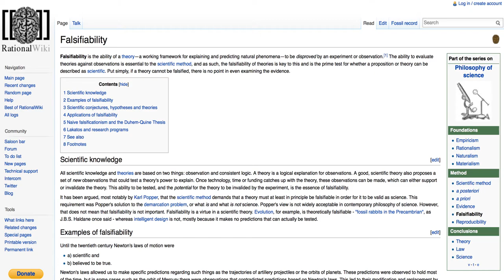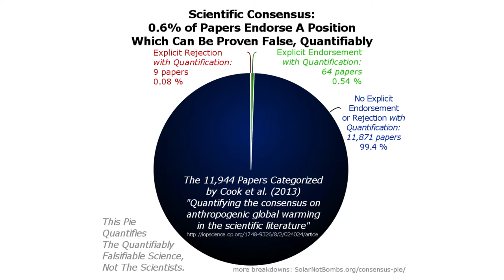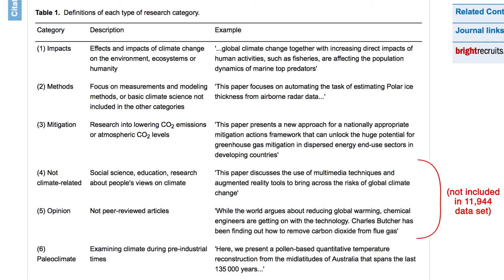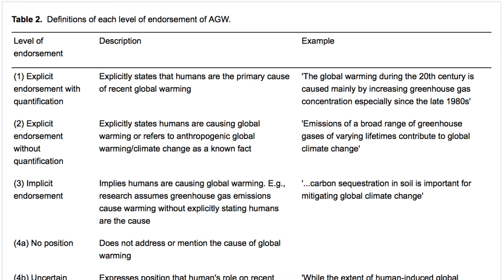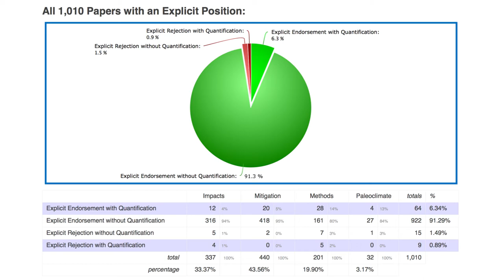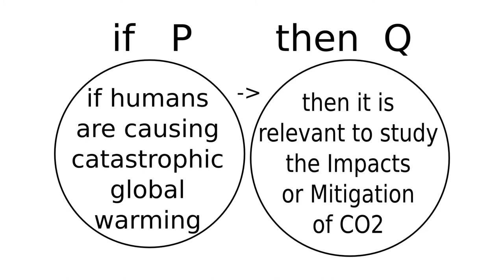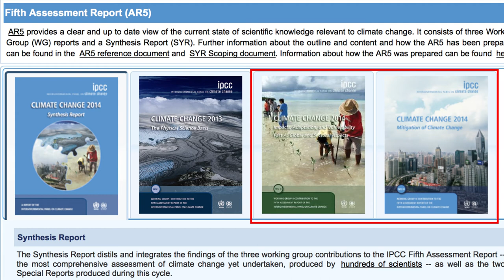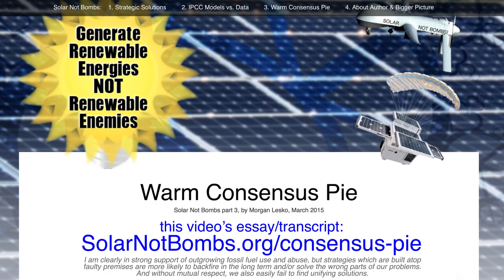SolarNotBombs.org 3. Warm Consensus Pie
Summary: I wanted to take a closer look at the 97% climate change consensus study seen everywhere. What surprised me most?..Scientific Consensus on Climate Change: 0.6% of papers endorse a position which can be proven false, quantifiably. It is far more interesting and informative to look at the subset of peer-reviewed papers which the Cook et al. 2013 meta-analysis claims to have actually provided a quantified position endorsing or rejecting the theory.

Four-Part Essay/Video Series:

1. Strategic Solutions

2. IPCC Models vs IPCC Data

3. Warm Consensus Pie

4. About the Author & Bigger Picture